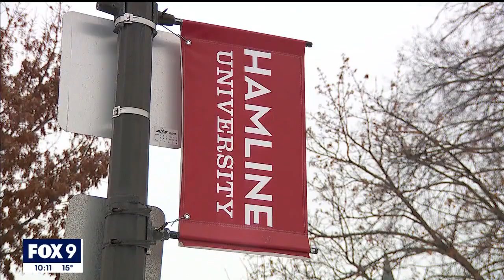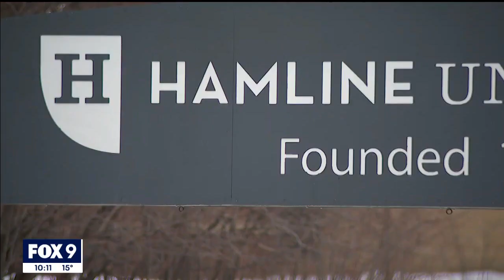Muslim community honors Prophet Muhammad after incident at Hamline University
Local Muslim leaders say their community is hurting after an incident last semester at Hamline University. A lecturer showed paintings of the Prophet Muhammad in class and lost her job.